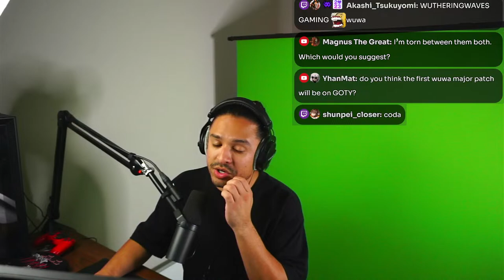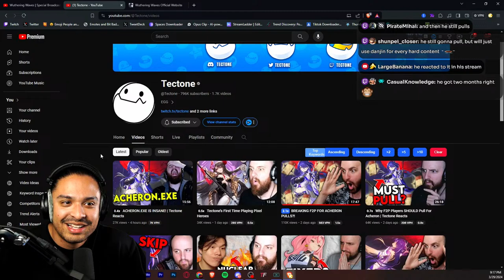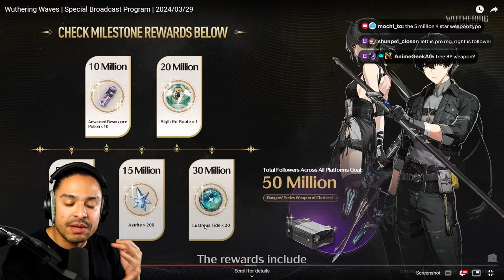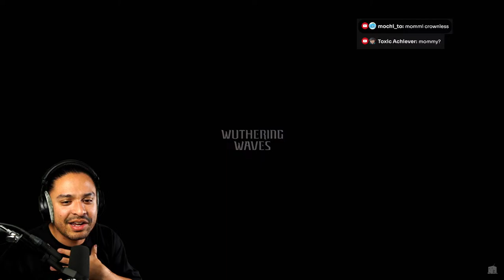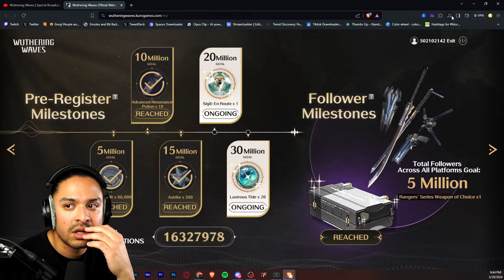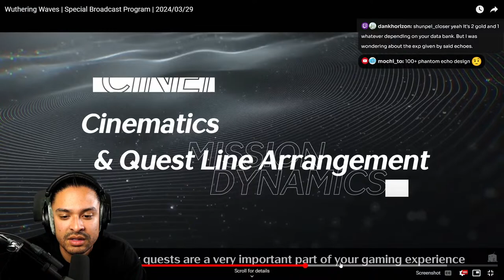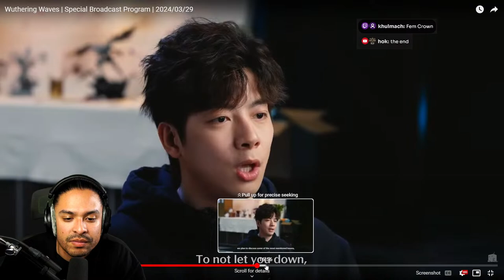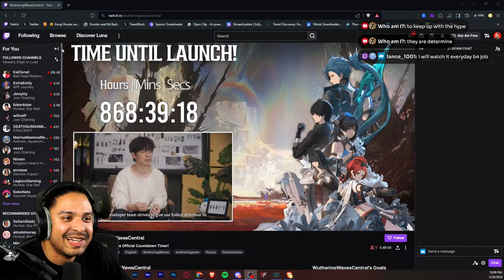WUTHERING WAVES NUCLEAR SPECIAL BROADCAST IN DEPTH BREAKDOWN!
Socials (｡◕‿◕｡)